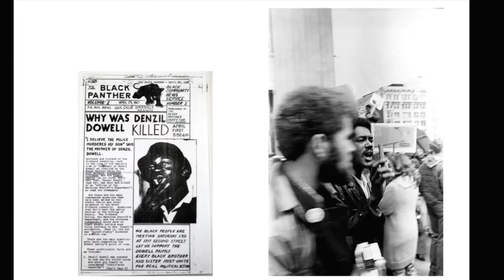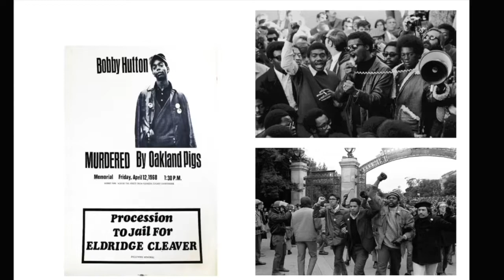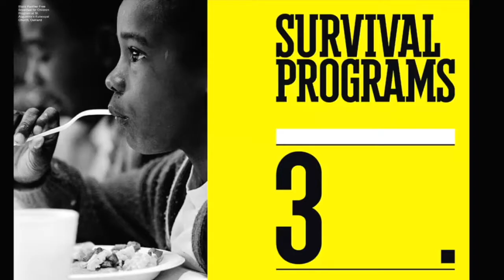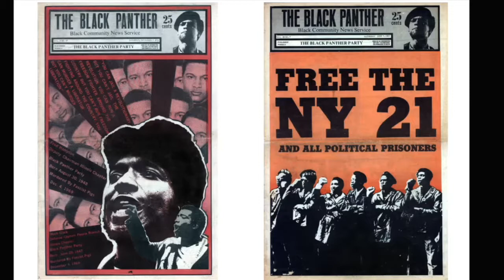Power to the People A Conversation with Stephen Shames and Bobby Seale